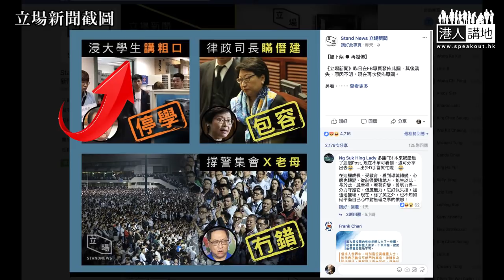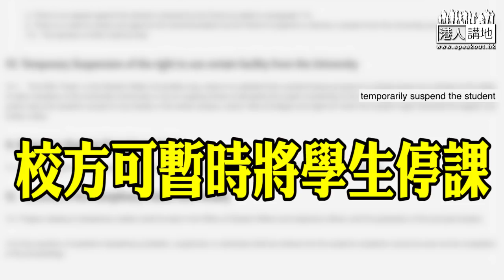【短片】【爆粗駛咩停學？超錯！】唔該擘大眼睇清楚、事實完全係：劉子頎陳樂行「威脅及侮辱」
//而家某啲毒媒只報學生爆粗，專登唔提學生點樣威嚇老師，攪喊曬老師！唔該唔好再係度玩包庇啦！一人一嬲，大力譴責威嚇行為！//